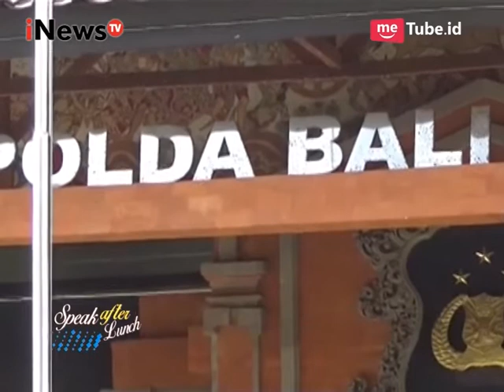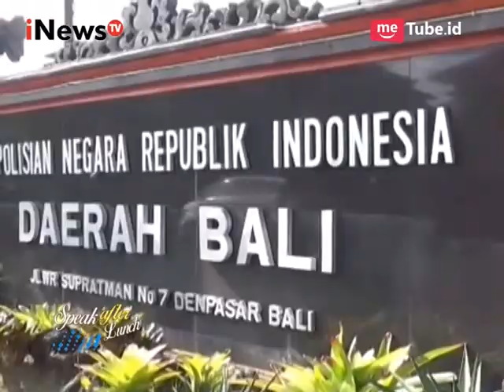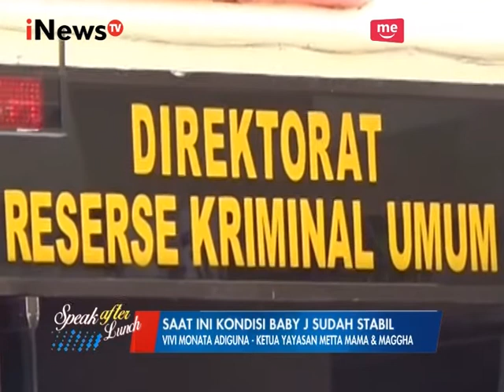Ibu Baby J tidak Memungkinkan untuk Mengasuh Part 02 - SAL 01/08